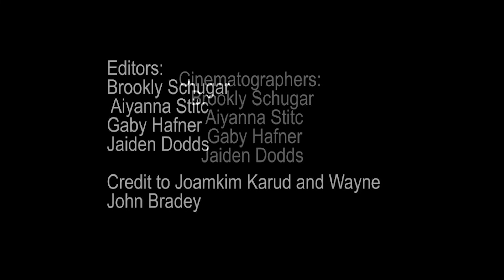What Matters by me and Reel Grrls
This is a short film that my group made at Reel Grrls camp. Me and three other girls were in the group. It was fun to take everybody's ideas and make them a reality.